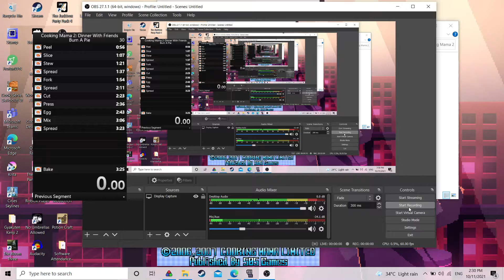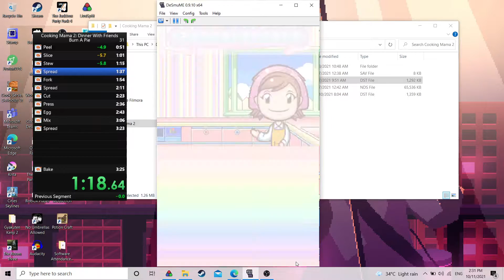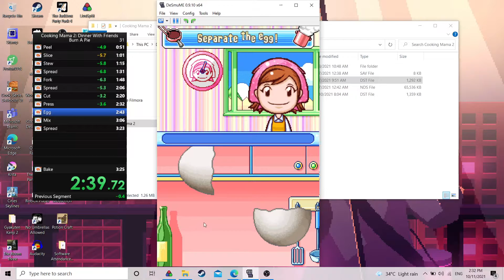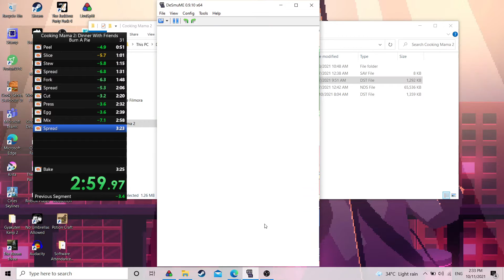Cooking Mama 2 Burn A Pie% 3:22.04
That damn crust section...

Anyway, I hope you enjoy the vid!